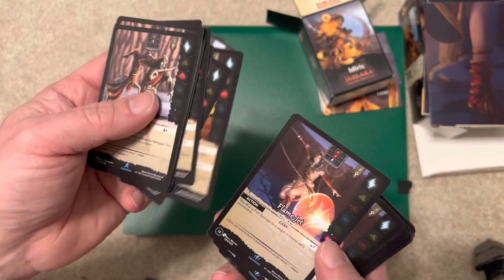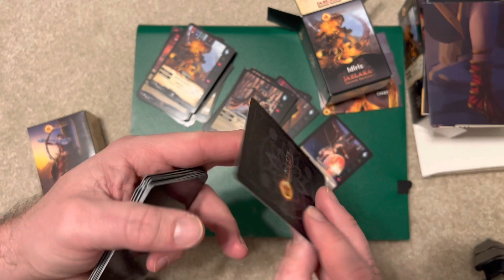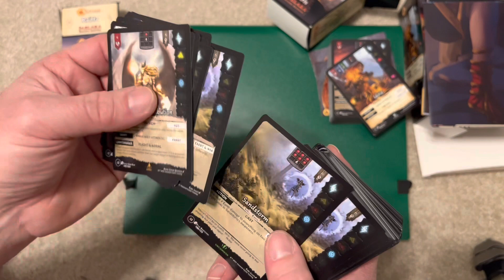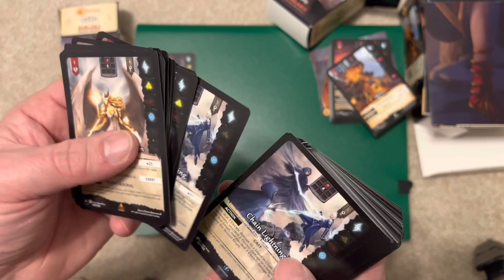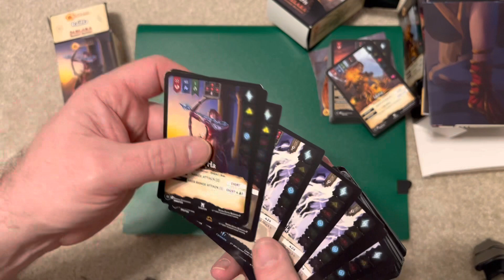Genesis Battle Of Champions Idiris VS Ra’Ha 2 player starter set opening